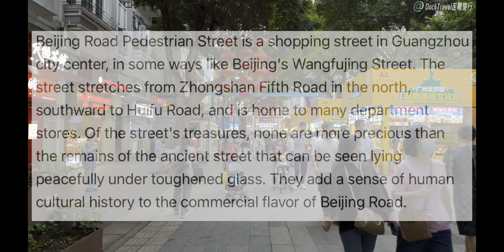Beijing Road, Guangzhou🇨🇳 Southern China's Busiest Pedestrian Street (4K HDR)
Beijing Road (北京路) is a bustling pedestrian street located in the Yuexiu District of Guangzhou (广州), China. Stretching over 1,500 meters from Guangwei Road to Middle Yanjiang Road, it is not only a shopping paradise but also a place where history and modernity meet. This area is known for its vibrant shopping scene, offering everything from affordable clothing on the first floor of Metro Mall to high-end brands at Guangzhou Grand Shopping Mall and Tianhecheng Grand Shopping Mall (TEE Mall). For those interested in souvenirs, smaller stores and roadside stalls offer a variety of options at attractive prices.

The street is also a food lover's haven, boasting a wide range of local snacks and international cuisines. Guangming Square is popular for western, Japanese, and Southeast Asian dishes, while To To Kui is famed for its Cantonese dim sum. Other notable eateries include Xingyun Lou (Lucky Restaurant) for its shrimp dumplings and roasted goose, and Yinji Changfen for sausage rice noodles.

For history enthusiasts, Beijing Road features sites of ancient lanes and buildings preserved under transparent glass, allowing visitors to glimpse into the past while enjoying the present.

Getting there is convenient via metro line 6 to Beijing Road Station, or lines 1 or 2 to Gongyuanqian Station, with a short walk. Additionally, various bus lines and city sightseeing buses serve the area, making it easily accessible for both locals and tourists.

Nearby attractions include the Pearl River, Sun Yat-sen Memorial Hall, and the Museum of the Western Han Dynasty Mausoleum of the Nanyue King, offering a complete cultural and shopping experience in the heart of Guangzhou.

📍Today’s Attractions
Beijing Road Pedestrian Street (北京路步行街)

🎬Timestamp
00:00 Dannan Road (大南路)
02:18 Beijing Road Pedestrian Street (北京路步行街)
08:45 Xihu Road (西湖路)
11:00 GuangZhou DaFu Temple (广州大佛寺)
17:35 Beijing Road Pedestrian Street (北京路步行街)
31:31 Zhongshan Road (中山路)
36:49 Education Road (教育路)
44:43 Danan Road (大南路)